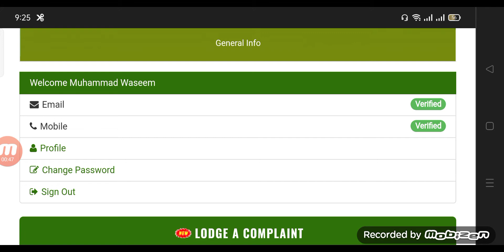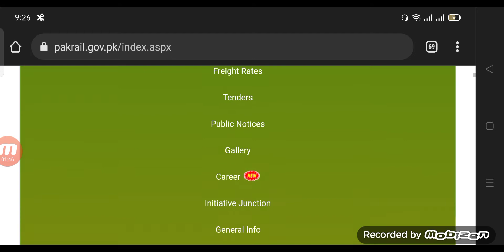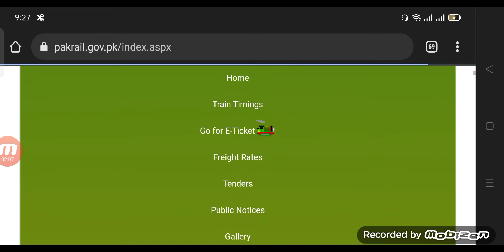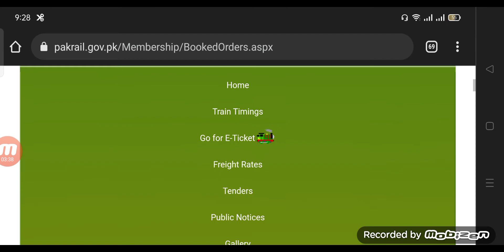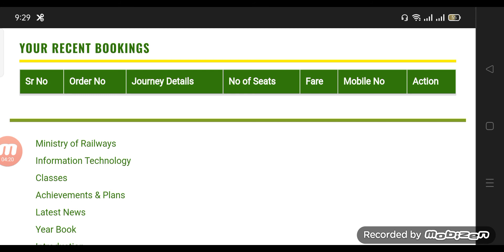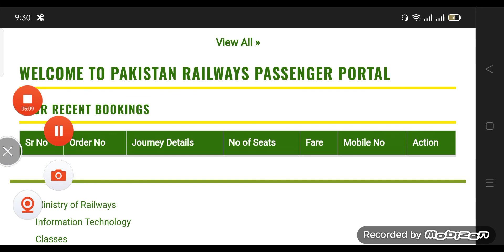How to Cancel Train Ticket online Pakistan Railways and receive your payment 2023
How to Cancel Train Ticket online Pakistan Railways and refund your money how to receive payment of canceled train tickets 203